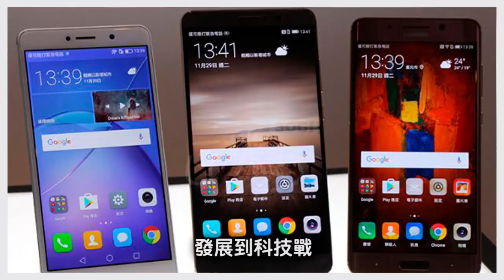貿易戰轉緊張 為何稀土股價升？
每當中美貿易戰況又轉趨緊張，大市雖然會受壓，但內地稀土相關股卻會上升，這一切源於中國潛在打出「稀土牌」，可以透過限制稀土出口來反制美國。